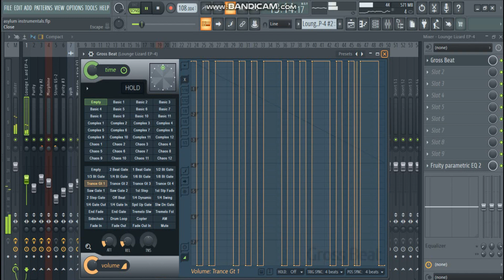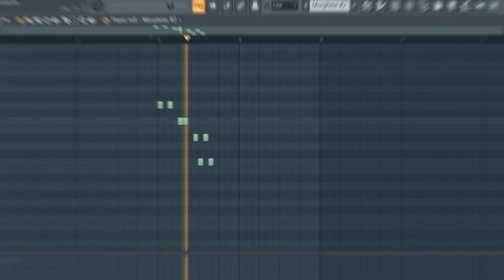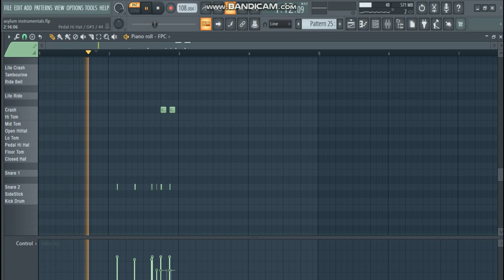ASYLUM BY OLIVE THE BOY BEAT BREAKDOWN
JoeboyTypebeat JoeboyTypebeat2023 BurnaBoytypebeat BurnaBoytypebeat2023 wizkidtypebeat instrumentalafrobeat afropopinstrumental2023 afroinstrumental2023 freeafrobeatinstrumental2023 afrobeatsinstrumental2023 davidotypebeat afroinstrumental afropopinstrumental wizkidtypebeat2023 afrobeatinstrumental afrobeat2023instrumental afrotypebeat instrumentalafrobeat2023 afrobeat davidotypebeat2023 afrotypebeat2023
afrobeat mybabyinstrumental